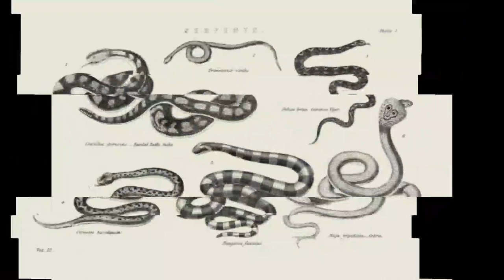।दुनिया के 7 सबसे खतरनाक सांप।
facts amazingfacts interestingfacts factinhindi 1.The black mamba- is a species of highly venomous snake belonging to the family Elapidae. It is native to parts of sub-Saharan Africa. First formally described by Albert Günther in 1864, it is the second-longest venomous snake after the king cobra; mature specimens generally exceed 2 m and commonly grow to 3 m.  2.Tiger snakes- are a large and highly venomous snake of southern Australia, including its coastal islands and Tasmania. These snakes are often observered and locally well known by their banding, black and yellow like a tiger, although the species can be highly variable in coloration and patterning. 3.The banded krait- is a species of elapid snake found on the Indian Subcontinent, in Southeast Asia, and in southern China. It is the largest species of kraits, with a maximum length up to 2.7 m. 4.The eastern green mamba -(Dendroaspis angusticeps), western green mamba (Dendroaspis viridis) and boomslang (Dispholidus typus) are venomous snakes native to Africa. These arboreal species spend most of their lives in trees, and all three are various shades of green. 5.Russell's viper is a venomous snake in the family Viperidae native to the Indian subcontinent and one of the big four snakes in India. ‐ 6.Saw-scaled vipers-Echis is a genus of venomous vipers found in the dry regions of Africa, the Middle East, India, Sri Lanka and Pakistan. They have a characteristic threat display, rubbing sections of their body together to produce a "sizzling" warning sound. The name Echis is the Latin transliteration of the Greek word for "viper". 7.The common krait, also known as the blue krait, is a species of highly venomous snake of the genus Bungarus native to the Indian subcontinent. It is a member of the "Big Four" species that inflict the most snakebites on humans in India and Bangladesh.